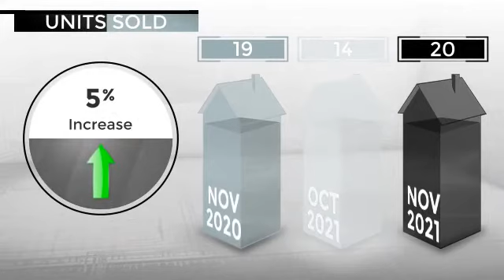Aspen & Snowmass Village Luxury Home Sales | November | Christie's Intl. Real Estate Aspen Snowmass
November 2021 Sales Data for Aspen & Snowmass Village Luxury Homes